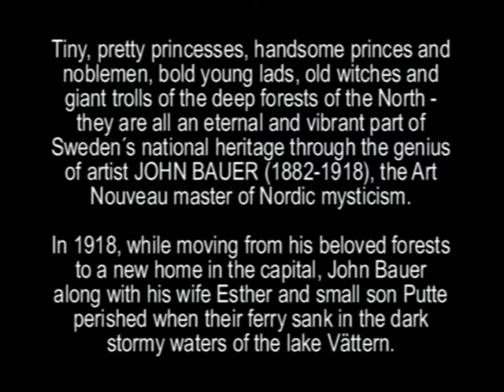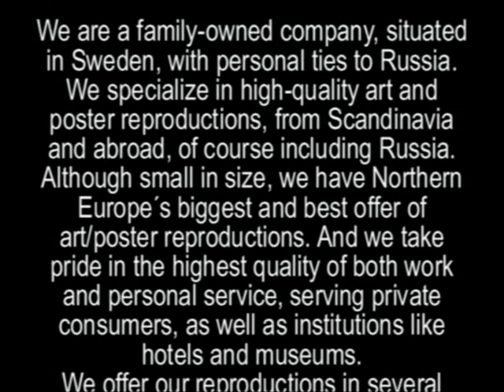ODE TO JOHN BAUER Vol 1 Art Nouveau TROLLS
Our company specialize in high-quality art and poster reproductions.
We offer our reproductions in several sizes, both on canvas and art paper. All pictures and posters in stock ready for immediate delivery.
We can print your own photos, pictures or posters in sizes from the smallest to 2,0x1,0 meter!

We speak English, German, Swedish, Danish, Norwegian, Russian.